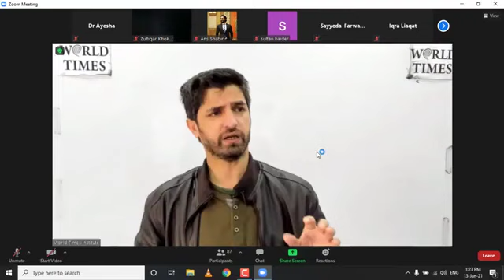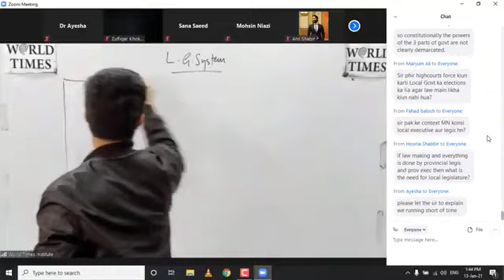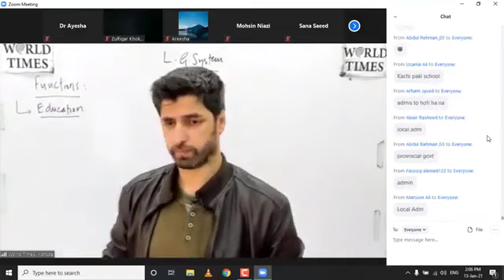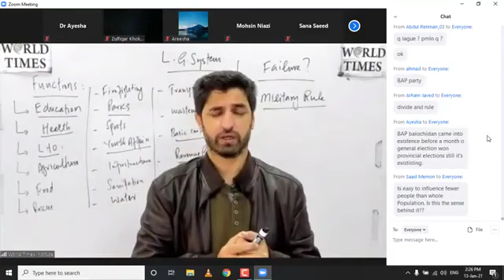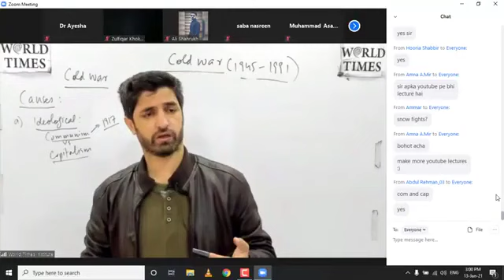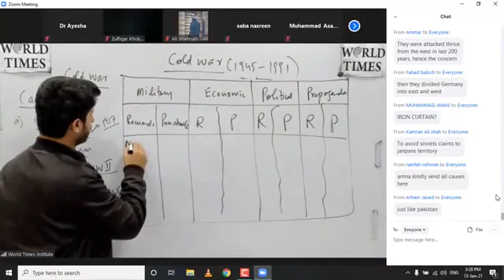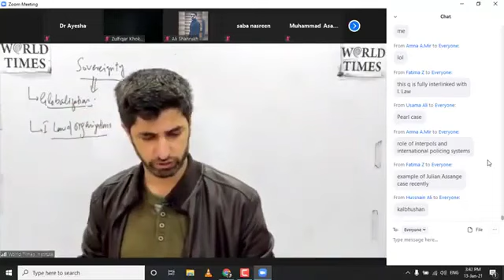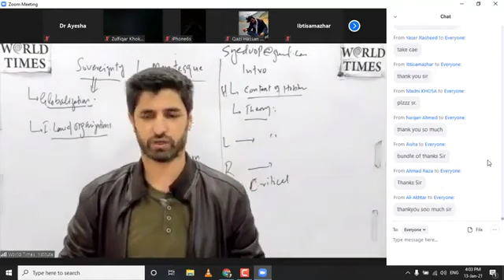Local Government System | Political Science | Pak Affairs | Current Affairs | CSS-PMS | JWT